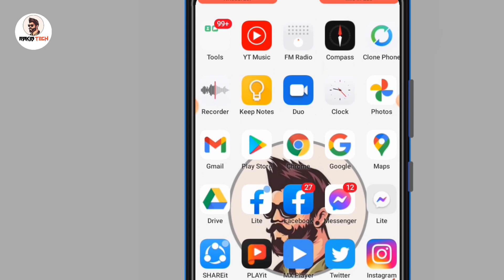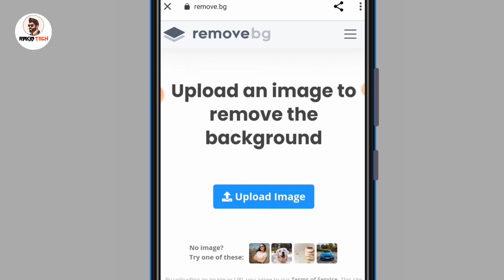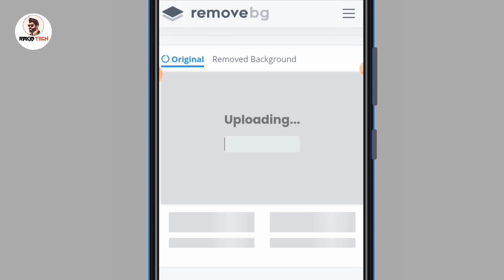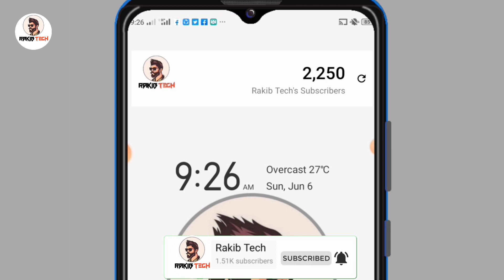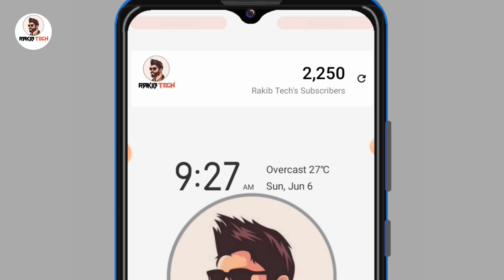যেকোনো ফটোর ব্যাকগ্রাউন্ড Change করুন। How to change background any photo। background erasar।